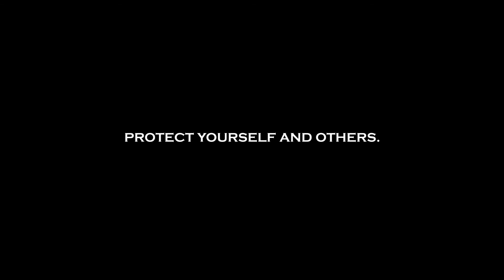"Get Back In The Game" Campaign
When the covid-19 pandemic hit, it impacted our organization in a major way.

Winter and Spring programs were canceled.
Camps turned virtual.

The separation of our athletes from their friends, family and the game of basketball left us unsettled.

Today we are striving for change.

We are striving to “Get Back in the Game”.

We encourage our A4H Family and the community of Brampton to educate themselves on the options available and make an informed decision.